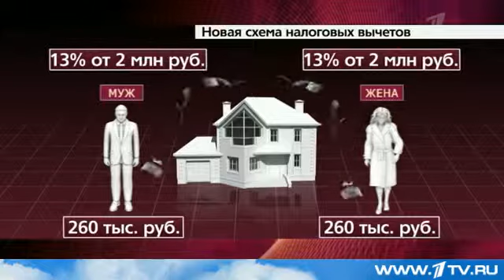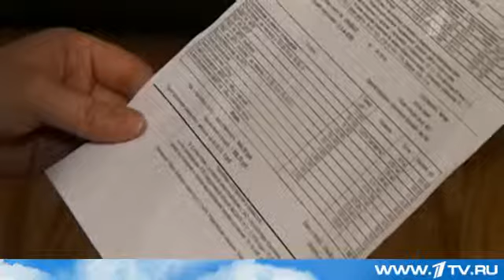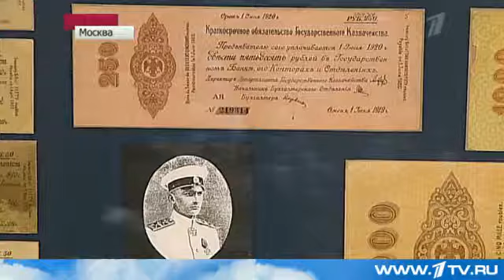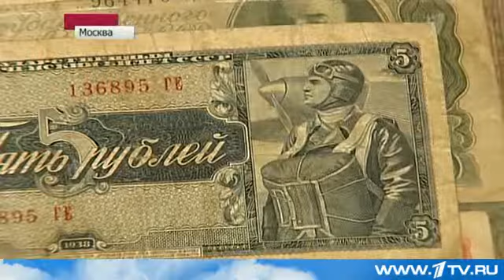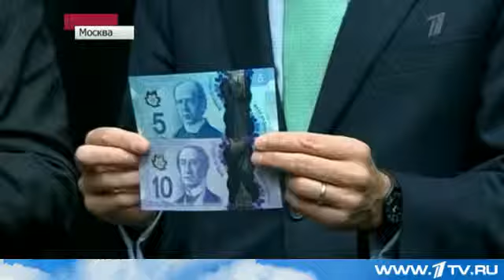Участие директора Музея Денег в сюжете, посвященном Юбилею бумажных денег России